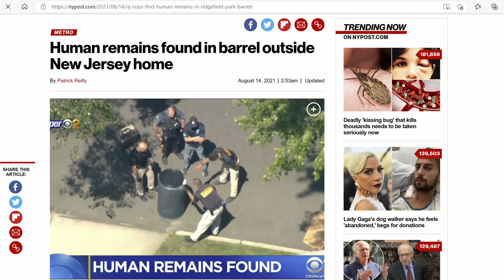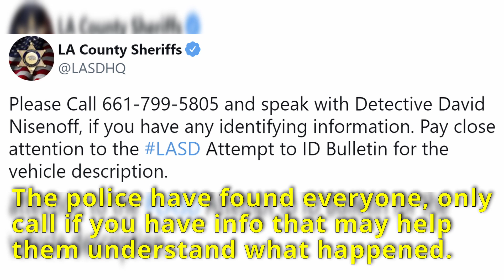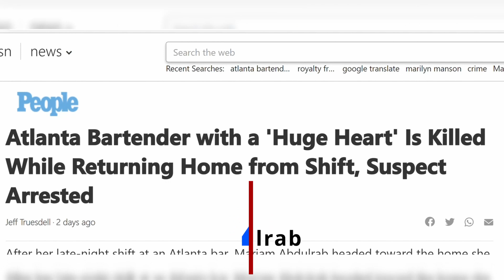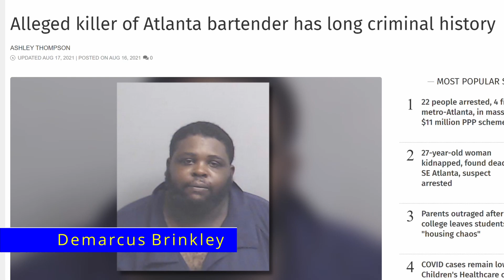Marilyn Manson, atlanta bartender murders & crime of the week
The top 5 crime stories of the week include who is accusing Marilyn Manson of assault? What happened to Daniel Marsh, convicted teen killer, who went to court this week to appeal his 52 year sentence? What is the latest on the apparent kidnapping of a woman caught on a smartphone camera outside a man's apartment? What is going on with the murders in Atlanta, now that a second bartender has been killed in just a few short weeks? First Katherine 'Katie' Janness and her loyal pitbull Bowie were tragically killed in Piedmont Park after she concluded her bartender shift for the night. Now a second bartender from the Atlanta area, Mariam Abdulrab, has been found dead after she was allegedly abducted and murdered by Demarcus Brinkley. Who left the human remains of Nicole Flanagan in a plastic barrel in Ridgefield Park, NJ, right on the street in a quiet suburban town just outside New York City?